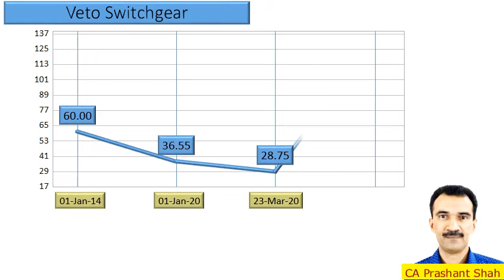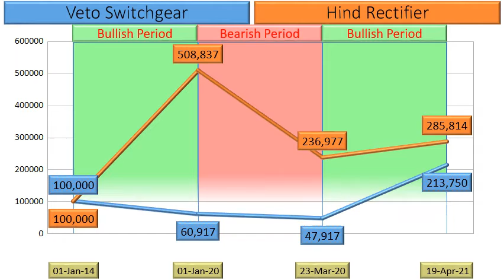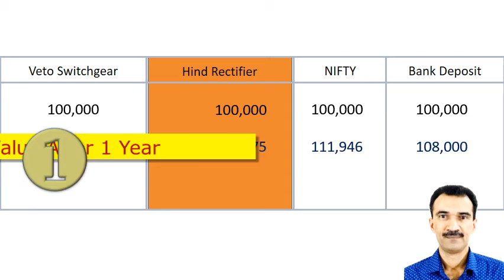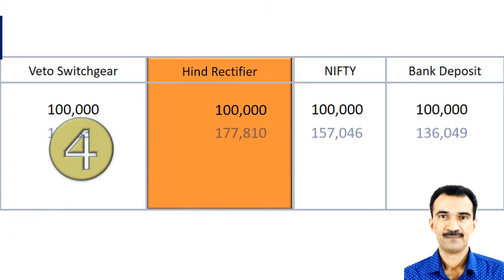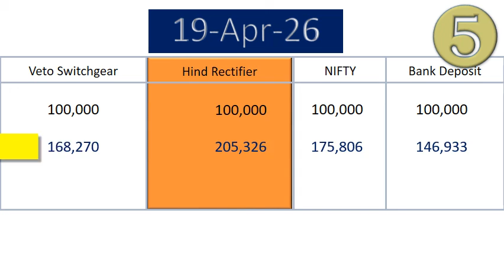Veto Switchgear vs Hind Rectifier